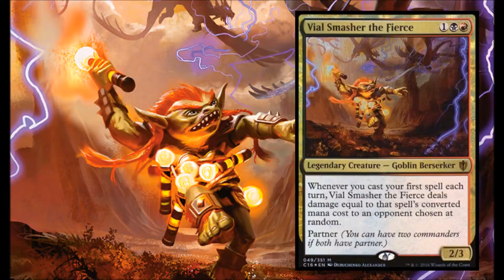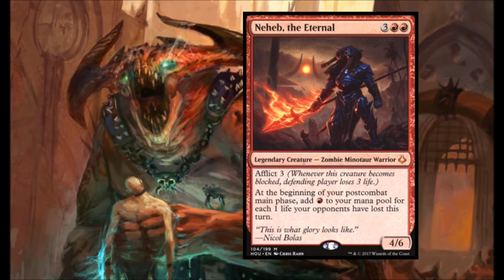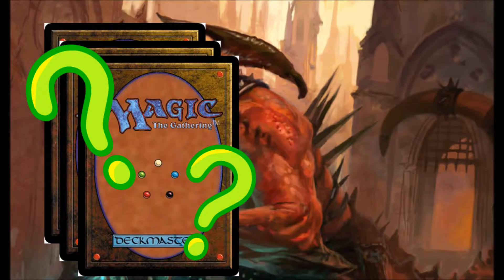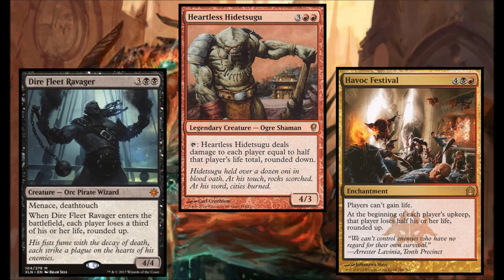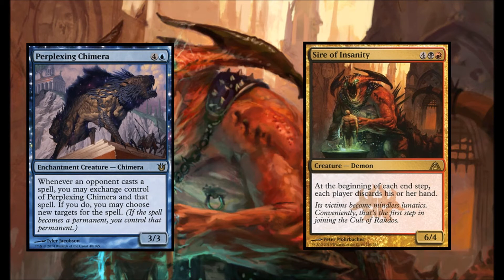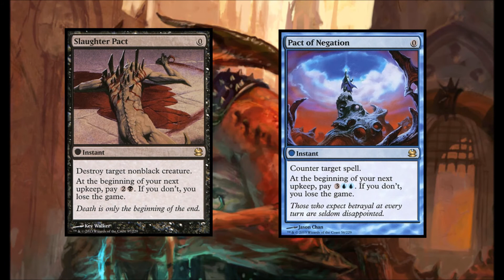GRIXIS CHAOS : A Vial Smasher the Fierce and Ludevic Necro-Alchemist Commander Deck Tech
A Crazyyy chaos deck featuring  Vial Smasher the Fierce and Ludevic Necro-Alchemist!